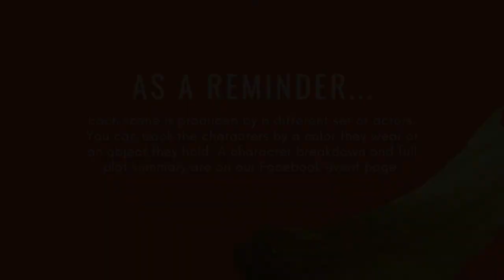PTP: Much Ado About Nothing | Welcome to Act V!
Welcome to Much Ado About Nothing! We're so glad you could join us. Meet your hosts Acacia Danielson & Wotan Bear, and catch a summary of the events in Act V.

***Please consider making a donation to theatreWashington’s Taking Care Fund and support local DMV actors and artists who have lost jobs and income due to COVID-19!